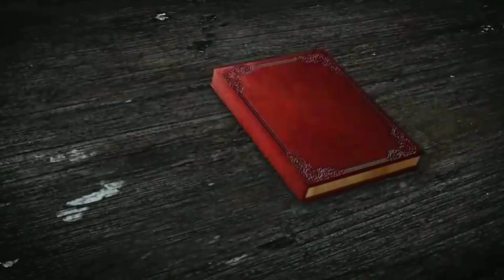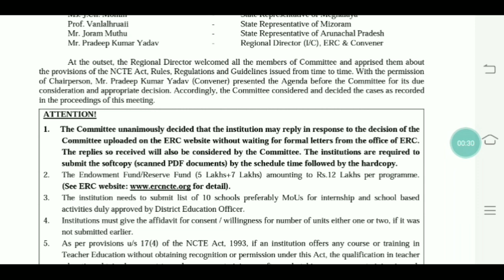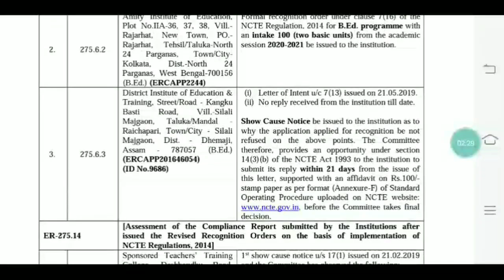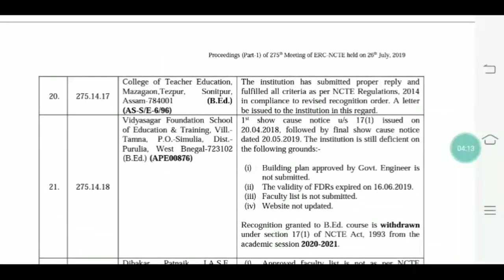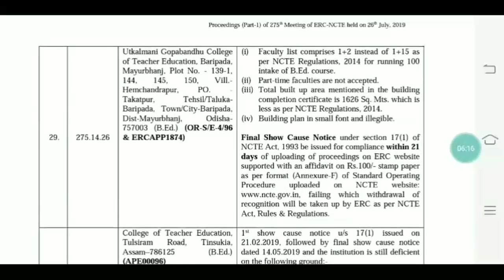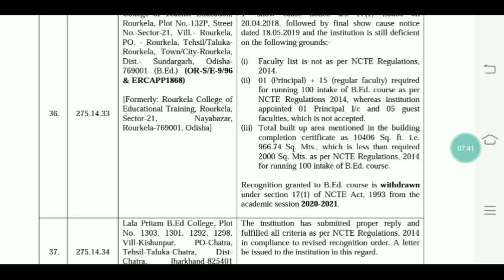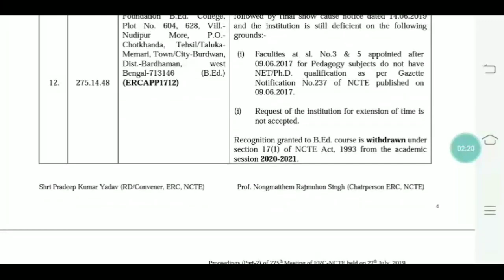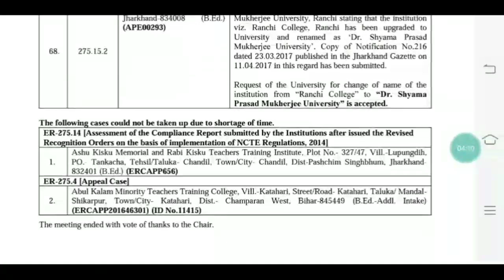ଏହିସବୁ BED/BPED ଅନୁଷ୍ଠାନର NCTE ସ୍ଵୀକୃତି ହେଲା ରଦ୍ଦ।। NCTE ଜାରି କଲା NOTICE ।।😲